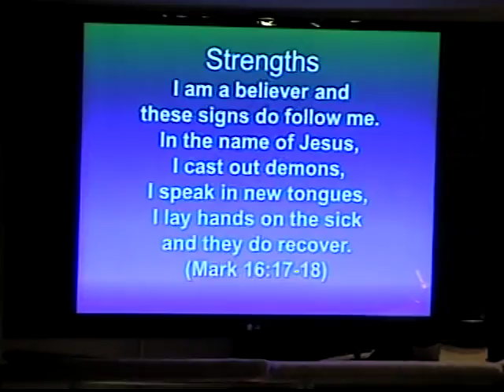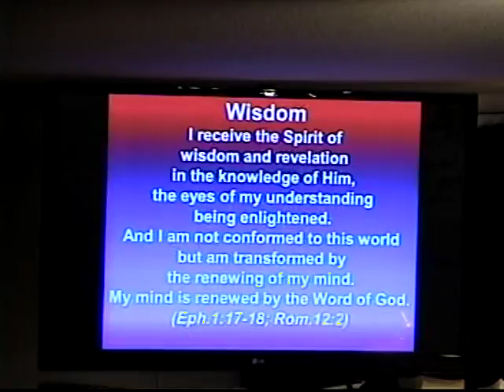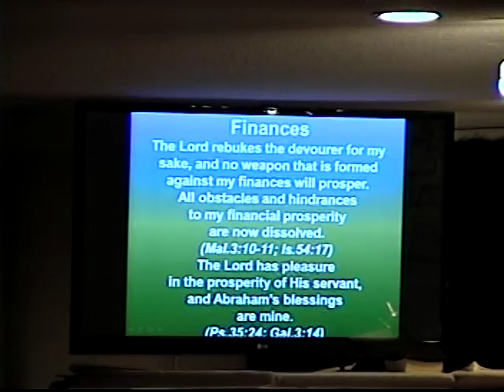Abundant Life Community Church, Wed, April 12, 2012